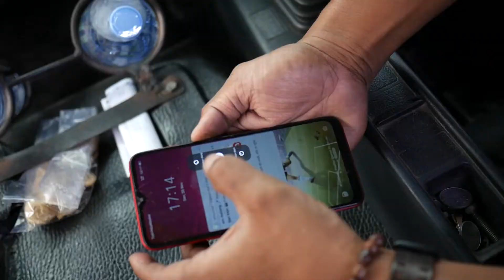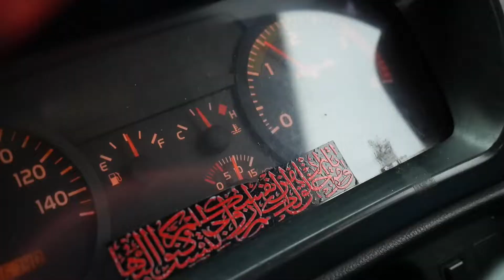HUT PERTAMINA KE 65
Lomba Video Pendek Pertamina Kebanggaanku.

mohon like ig berikut..